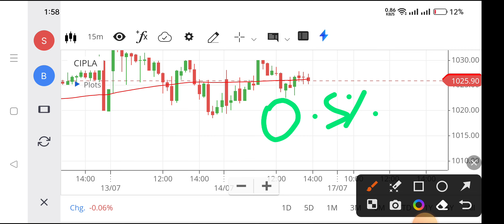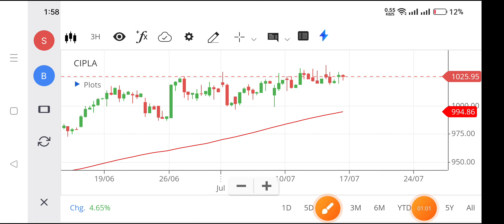cipla share price,cipla share news today,cipla share money pechu